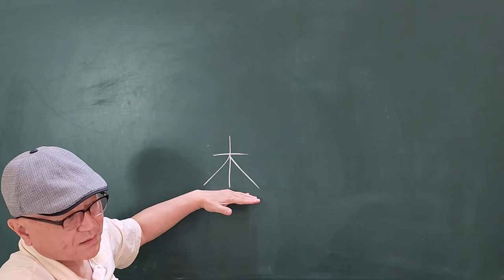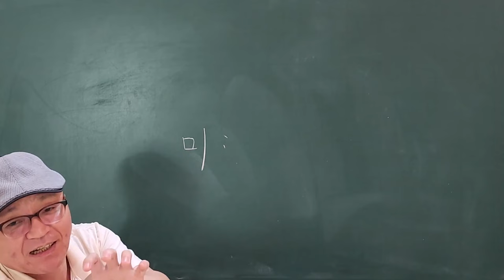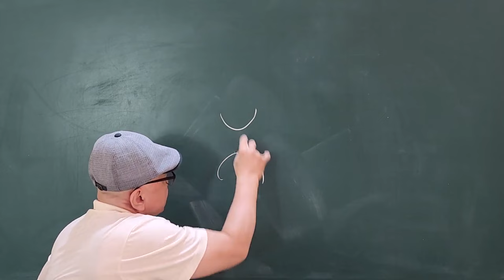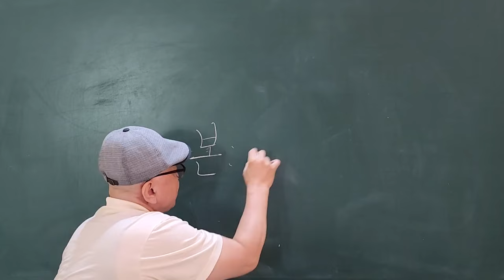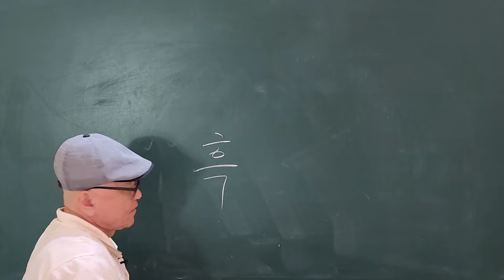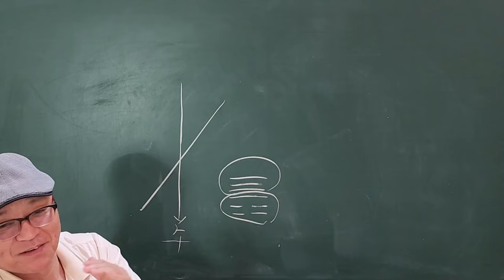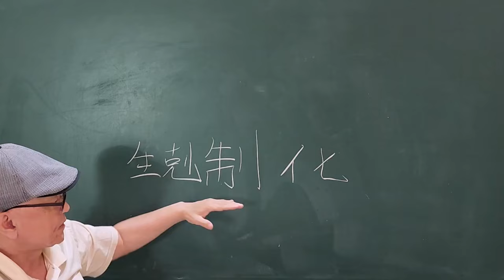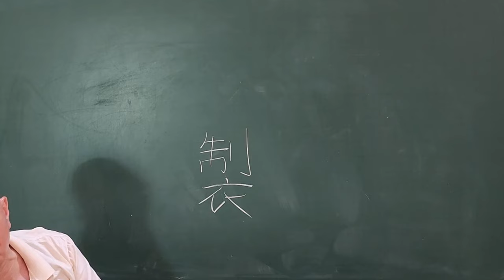한자원리로 이해하는 사주학 12지지 未의 해석!